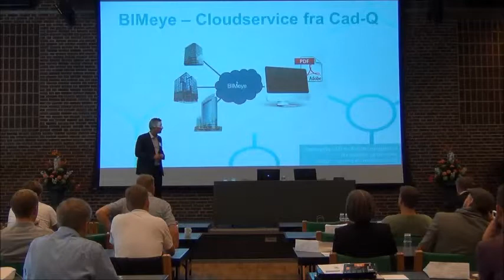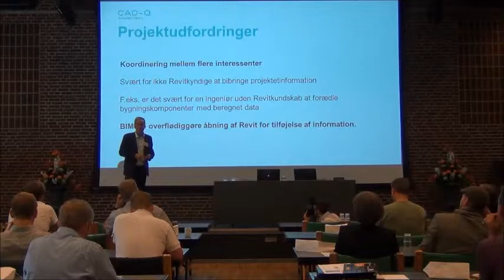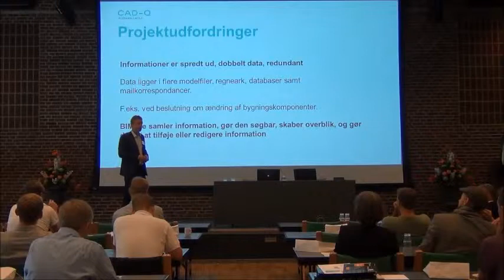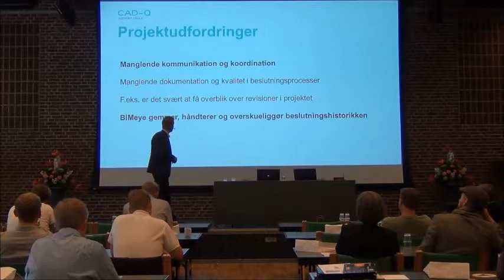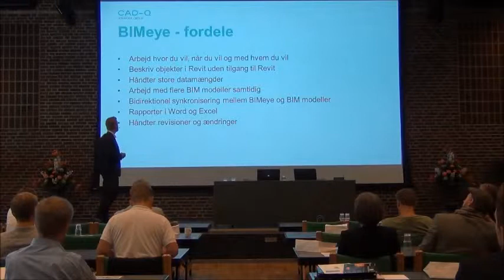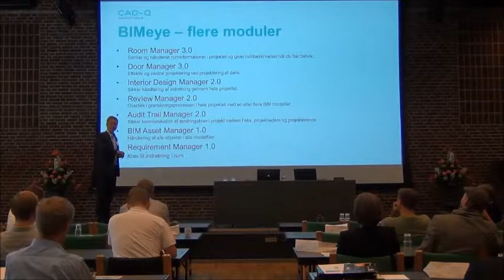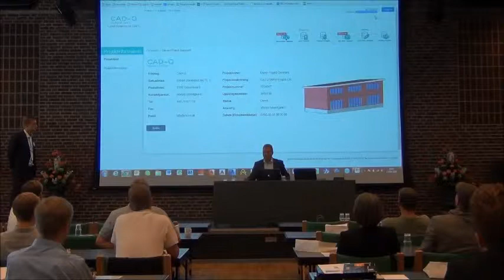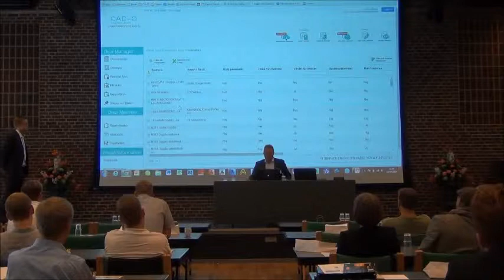BIPS konference 2014 - Softwaretimen - Sal A - Hold styr på klassifikationen med BIMeye fra Cad-Q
Morten Strandgaard, Cad-Q
Kl.: 14.10